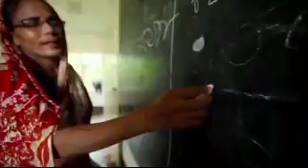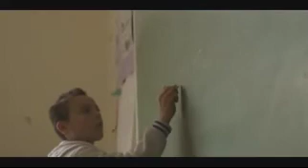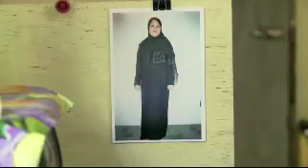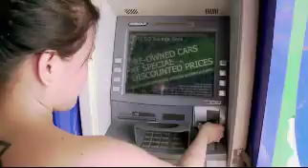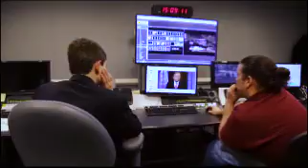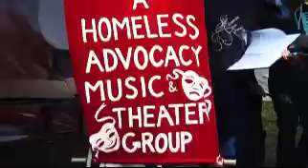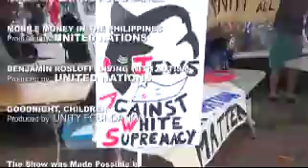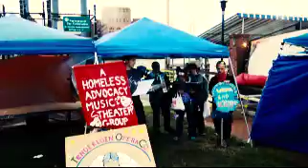POSITIVE SPIN #197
Features - Interview with Co founders of Pathways to Peace, Filipinos Sending Money to their Families Abroad, Higher Ground Music Video, Living with Autism & Peace Message from Children. (2017).